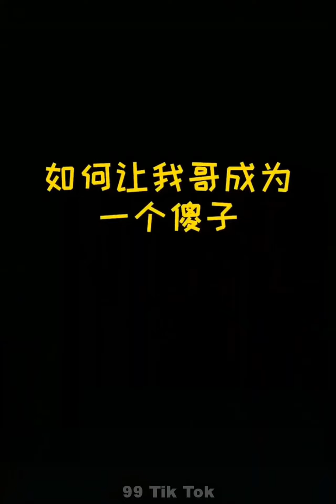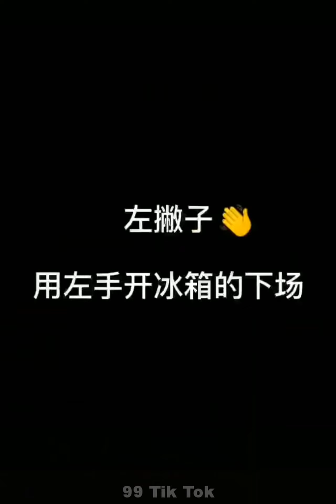Hài TikTok Cười Đau Bụng | Những Tình Huống Không Thể Nhịn Cười | Những Pha Tấu Hài Đỉnh Cao P90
Hài TikTok Cười Đau Bụng | Những Tình Huống Không Thể Nhịn Cười | Những Pha Tấu Hài Đỉnh Cao
Những video tik tok triệu view hài hước và thú vị, một series hoàn toàn mới " Tik Tok Trung Quốc", series bao gồm nhiều hình thức giải trí đa dạng, đặc biệt là tik tok hài, những màn biểu diễn của các cao thủ Tik Tok, những khoảnh khắc cực kỳ tuyệt vời…
✪ Không quảng cáo
✪ Không thị trường
✪ Làm vì đam mê
✪ Không tầm thường

✪ Theo dõi kênh để đón xem những video mới nhất nhé ❤️❤️❤️
Rất cảm ơn các anh chị, các bạn đã ủng hộ mình trong suốt thời gian qua! ❤️❤️❤️
© Bản quyền thuộc về SARO Studio Channel
© Copyright by SARO Studio Channel ☞ Do not Reup